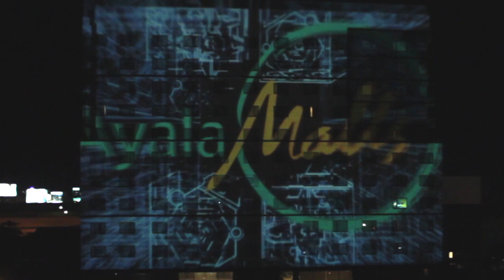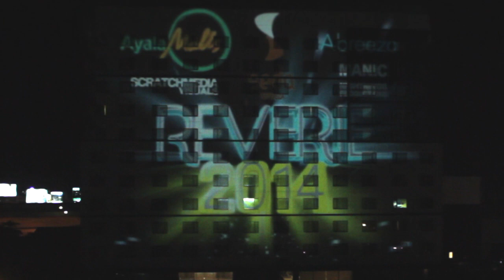Reverie2014 3d mapping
3d mapping